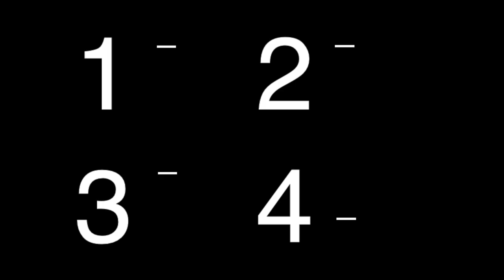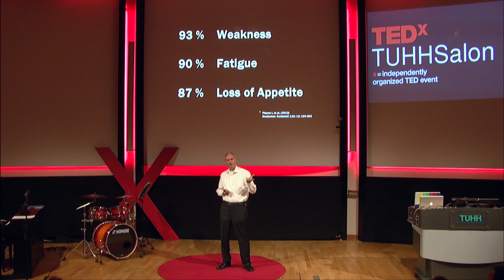From life to death, beyond and back | Thomas Fleischmann | TEDxTUHHSalon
This talk was given at a local TEDx event, produced independently of the TED Conferences. Dr. Fleischmann sees dead people. In fact, he has seen over 2,000 humans die but broad back to life several hundreds of them. In his talk, he shares the near death experiences ("Nahtoderfahrungen") he witnessed as an emergency physician and tells us about one of the most drilling questions of the human kind: how it is to die.

Thomas Fleischmann has been an emergency physician since 1982. Since 2005 he has worked as the director of emergency medical units in Germany and Switzerland. As well as being a fellow of the British College of Emergency Medicine and the European Society for Emergency Medicine, Dr. Fleischmann holds a Master of Health Business Administration. In addition to frequently holding speeches about emergency medicine topics, he is also the editor of two textbooks on emergency medicine and has written many academic papers on the topic.